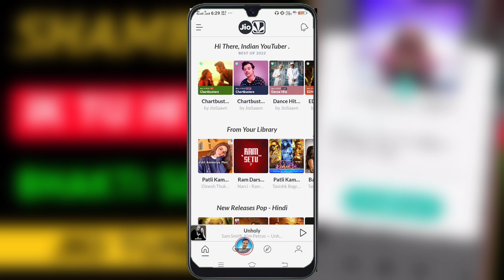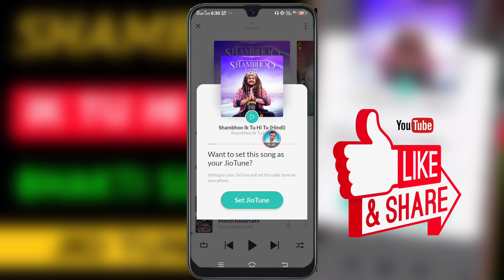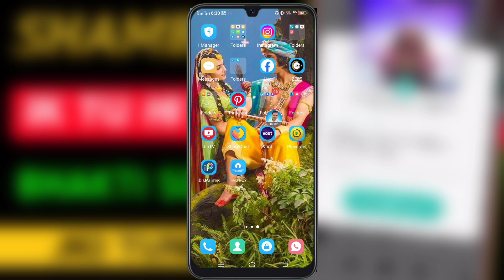Shambhoo Ik Tu Hi Tu Song Jio Caller Tune 2023 ! Hanshraj Raghuwanshi song jio tune ! Bhakti Song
Cover 📔 Topic 👇

Shambhoo Ik Tu Hi Tu vairal song jio caller tune
Hansraj Raghuvanshi Song jio caller tune
Vairal song shambhoo Ik Tu Hi Tu jio caller tune
jio caller tune bhambhu ek tu hi tu
Bhakti caller tune shambhoo Ik Tu Hi Tu
SHAMBHOO IK TU HI TU
Trending jio caller tune shambhoo Ik Tu Hi Tu
shambhoo Ik Tu Hi Tu vairal song jio hello tune
jio hello tune shambhoo Ik Tu Hi Tu